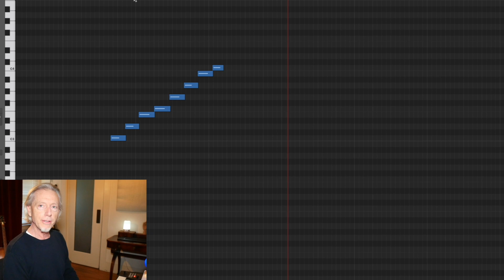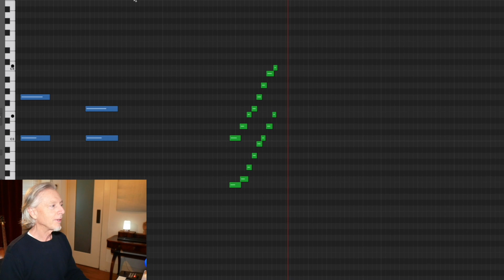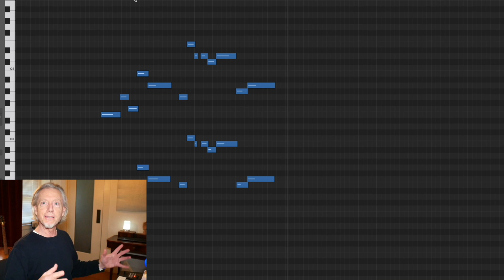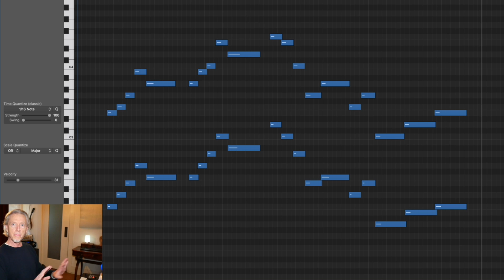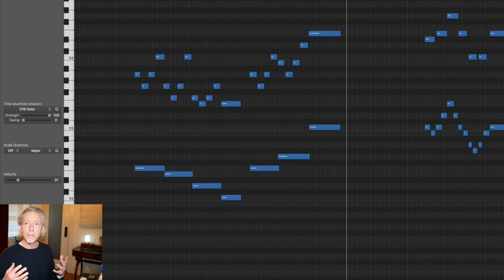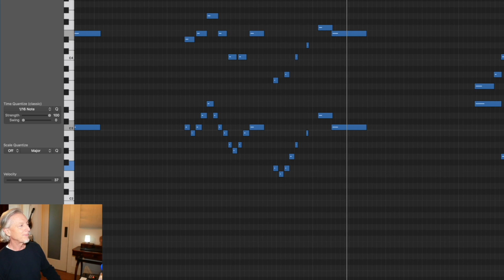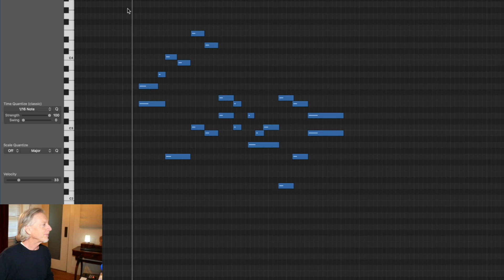Easy Harmonies from only 2 notes | powerhouse interval - the 10th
This simple trick to harmonize melody might surprise you. Two notes can sketch whole worlds.
00:00 intro
00:37 basics
02:44 tenths in parallel
03:05 example 1
05:09 example 2
06:16 example 3
06:35 example 4
08:00 conclusions